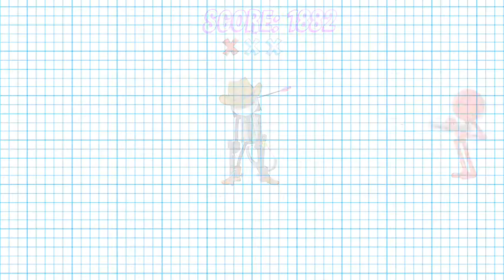Gun Fu stickman 2: CROSSBOWS.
I wish you will have a good day, best day and a happy day. =)